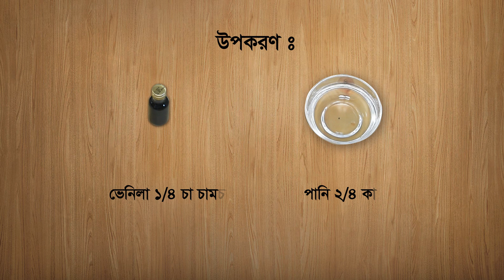Cream Custard | Zerocal Drinks and Dessert Quick Recipe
চলে এসেছে Zerocal Drinks and Dessert Quick Recipe – এর সেকেন্ড এপিসোড। মজাদার আরও সব রেসিপি ভিডিও দেখতে চোখ রাখুন Zerocal-এর ফেইসবুক পেইজ এবং ইউটিউব চ্যানেল-এ।

ক্রিম কাস্টার্ড বানাতে যা যা লাগবে:
১। ভ্যানিলা ১/৪ চামচ
২। পানি ২/৪ কাপ
৩। গুঁড়োদুধ ফুলতক্রিম ৩/৪ কাপ
৪। পাউরুটি ৪ স্লাইস
৫। জিরোক্যাল স্যাশে ৩ টি
৬। পেস্তাবাদাম কুঁচি
পাউরুটি ডুবো পানিতে ভিজিয়ে নিংড়ে নিতে হবে। জিরোক্যাল সহ সব উপকরণ ব্লেন্ড করে পেস্ট চুলায় বসিয়ে মৃদু আৎচে নাড়তে হবে। কয়েকবার ফুটে উঠলে নামিয়ে ফেলতে হবে। তারপর বাটিতে ঢেলে নিজের ইচ্ছেমতো পরিবেশন করুন।